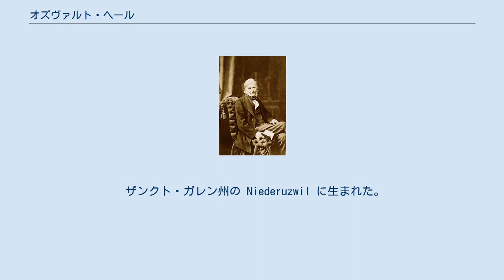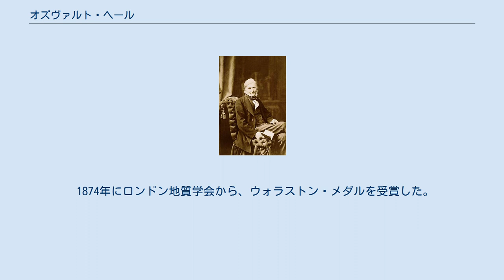オズヴァルト・ヘール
オズヴァルト・ヘール（Oswald Heer、1809年8月31日 - 1883年9月27日）はスイスの地質学者、博物学者である。
 ザンクト・ガレン州の Niederuzwil に生まれた。
ハレで神学を学び、教職者の資格を得ると共に自然科学と医学の資格も得ていた。
昆虫学について興味を持ち、植物学を学び、特に中新世の植物などの研究から古植物学の先駆者となった。
 1851年にチューリッヒ大学の植物学の教授となり、スイスの第三紀の植物や昆虫の研究に専念した。
チューリッヒの植物園の所長を務め、1863年にイギリス、デヴォン州の Bovey Tracey の褐炭鉱脈の植物化石を研究し、中新世の時代のものと分類した（現在は始新世のものとされている）。
ヤペトゥス・ステーンストロップ (Japetus Steenstrup) が北西グリーンランドからもたらした極地の中新世の化石植物や、チューリッヒ湖、デュルンテン (Dürnten) の更新世褐炭などの研究を行った。
 1874年にロンドン地質学会から、ウォラストン・メダルを受賞した。
 Heerは、植物の学名で命名者を示す場合にオズヴァルト・ヘールを示すのに使われる。